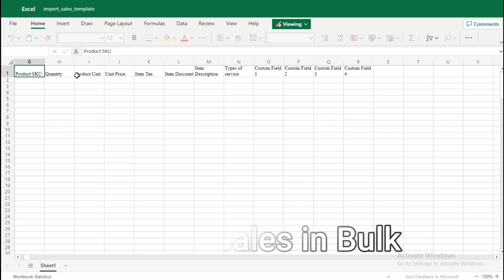How To Import Sales in Bulk in ERP.Live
About
Erp.live is the most functional & fastest Enterprise Resource Planning software that assists you with all core processes at one point, such as finances, human resources, sales & purchases, reporting, projects & tasks & everything.

There are tons of Enterprise Resource Planning software in the market, but what makes erp.live standout are the technologies used in building it. erp.live is a cloud-based software that makes it the most secure, fastest & future-proof. Moreover, erp.live is a timeless, cost-effective & user-friendly software that helps you grow your business constantly.